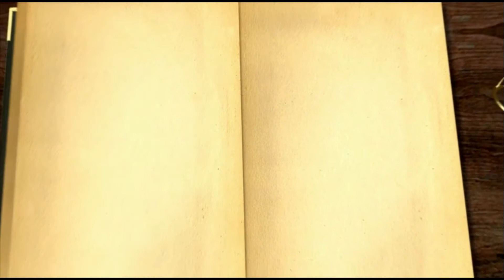Le Petit Chaperon Rouge - Conte pour s'endormir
Je réalise dans cette vidéo un dessin du célèbre conte Le Petit Chaperon Rouge et interprète la fameuse histoire. Allons ensemble nous promener dans les bois, mais gare au loup!

Première vidéo d'un tout nouveau format "StroyDraw", où je vais te raconter des contes, des légendes, des histoires fantastiques, et les illustrer en speedraw. Nous attendons ton retour sur ce nouveau format, pour nous dire si il t'a plu mais aussi si tu souhaits que nous parlions d'une histoire qui te tiens à coeur.

Références:
Le Petit Chaperon Rouge de Charles PERRAULT 1697.

Musiques:
Medieval song Village Consort
Teller of the tales_Kevin MacLeod

Pour rappel, le concept des Storydraw, c'est une histoire que je raconte et que j'illustre avec une ambiance musicale. Des contes pour s'endormir, des histoires pour réver, des récits pour apprendre et d'autres pour trembler.